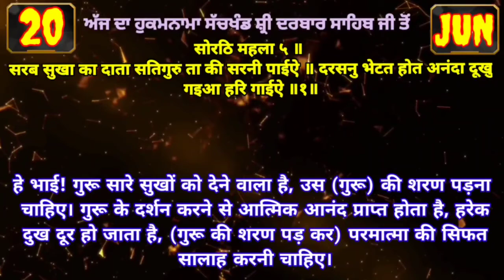20 June 2022 Today's Hukamnama Darbar Sahib Today's Hukamnama Golden Temple